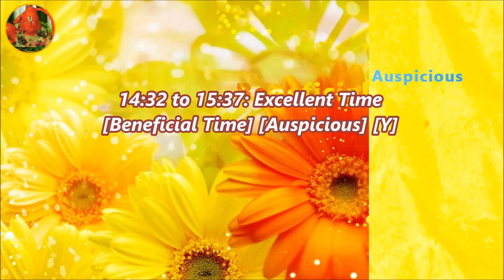July 23 "TST" Today's Success Time Saturday by Astrology & Vasthu Trainer Nanajee Patnaik 8125899899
Today's Success Time video will be Published everyday @ 4:30 am

Calculations made as per the Sunrise and sunset given in the video, Adjust the timings as per your local Sunrise and Sunset timings